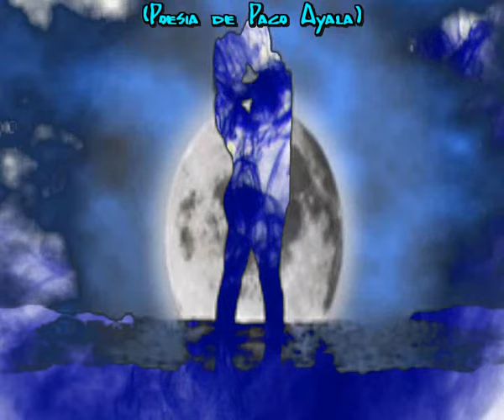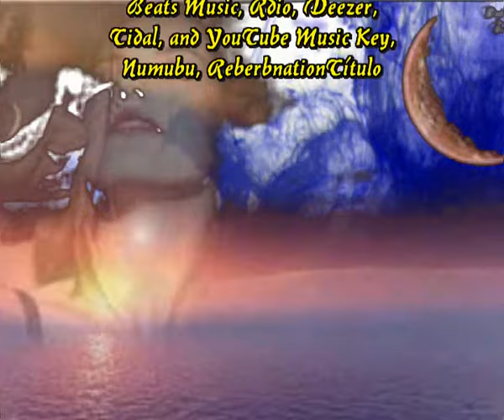Amor secreto (Cada dia una nueva composicion) Poesia de Paco Ayala, Sir Flansi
Que nos hayamos conocido
es un milagro,
Sentir tus caricias en mi piel
un milagro es.
Poder abrazarte sin tapujos,
un sueño.

Soñemos juntos,
Llegará el día, algún día,
En el que el cielo abrirá sus puertas,
No será un cielo eterno,
Será un cielo terrenal,
Un cielo pasional.

Los sueños nos abrazarán
a los dos juntos, enamorados.
Sueños milagrosos.
Sueños deseados.
que no será un sueño,
que no será un milagro,
Llegará el día, y ese día…

Besaré tus labios,
poco importa cuando,
tengo necesidad de ti,
de sentirte cerca,
poco importa cuando,
antes del fin del mundo,
podré decirte que te amo,
coger tu mano,
y esperar junto a ti,
que se pare el tiempo,
se acabó el secreto,
esparciremos nuestro amor,
lo arrastrarán los vientos.
Adiós a nuestro amor,
a nuestro amor secreto.

que no habrá un adiós,
sino un infinito encuentro.
Y ese día abrirán las puertas del paraíso
para que tú y yo estemos dentro.

Llegará el día, sí, lo verás, algún día…
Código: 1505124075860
Fecha 12-may-2015 20:52 UTC